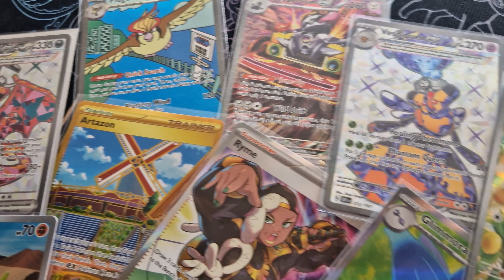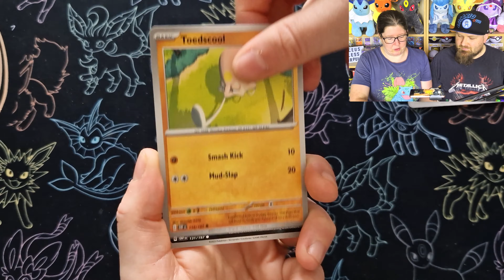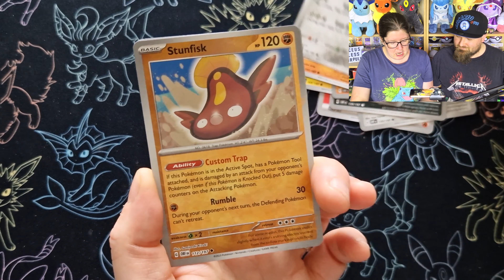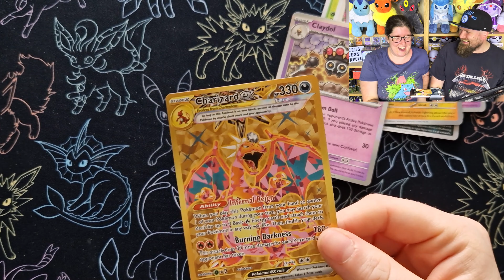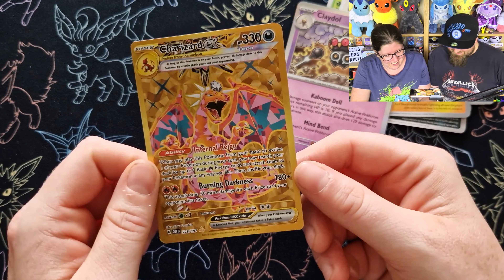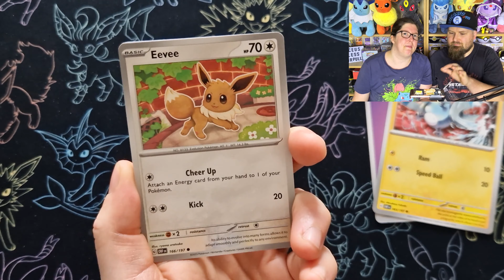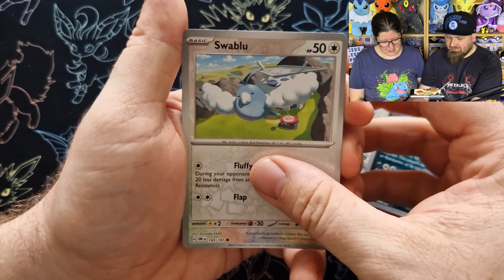WE PULLED IT! Opening A NEW Obsidian Flames ETB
Obsidian Flames ETB Time!

So many amazing pulls already and we want to keep this momentum coming! Lots of fun cracking open our Booster Box so hoping our ETB doesn't disappoint.

🖥️ Social Medias 🖥️
❤️Big Thank You to all our new/regular supporters of our channel ❤️